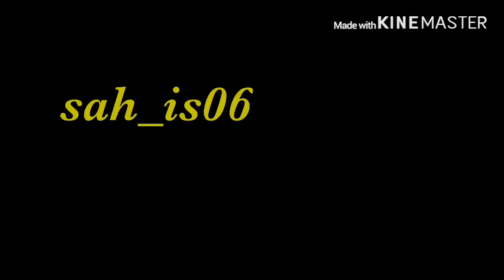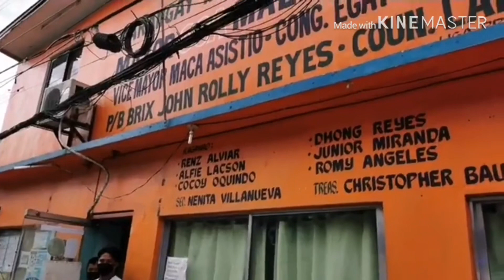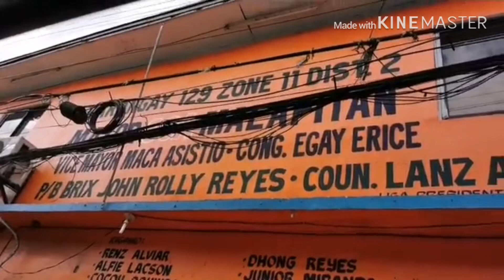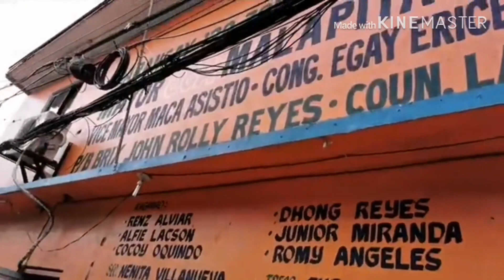Mga Bida ng Illegal na Sabong, Sumuko na kay Yorme!!